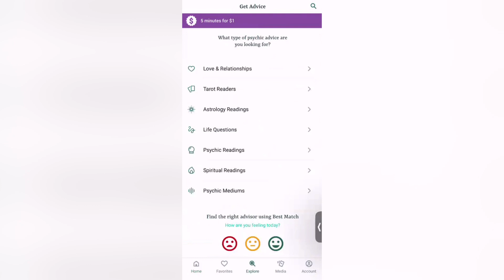Ranking your zodiac sign...AGAIN.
Get your first 5-minute reading for only $1 on Keen by clicking